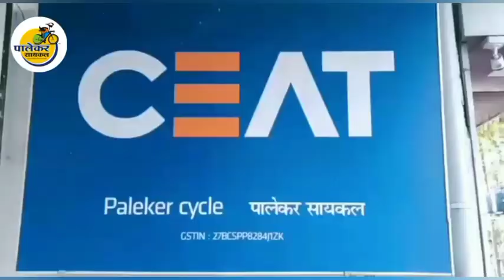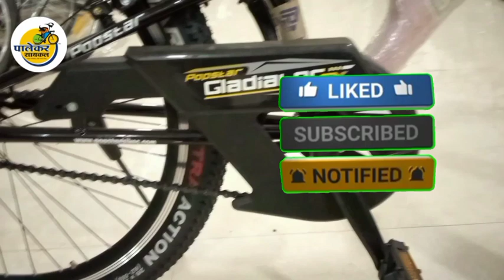POP STAR GLADIATOR CYCLE FAT BIKE 🚴‍♂️ SUSPENSION CYCLE 🚲 REAR SUSPENSION BIKE 🚵 POP STAR CYCLE 26 T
MO.7248942900

popstar cycle
popstar cycle fat bike
popstar dj khaled